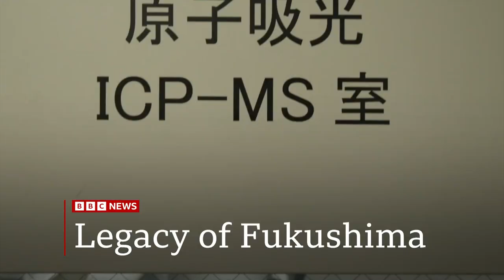Mic muted at start of bulletin on BBC News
Find more bloopers, mocks, countdowns, fun events, plus much more in the BBC Fans Discord server!

Date of blooper: 14 July 2023 at 05:00 BST